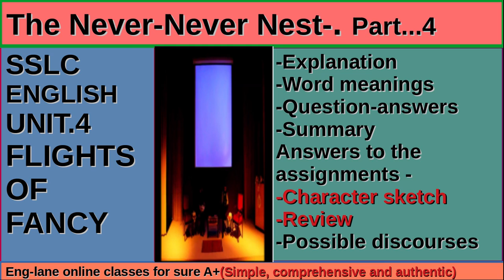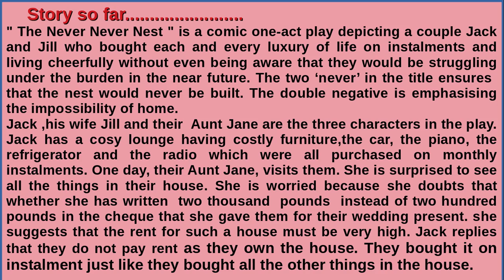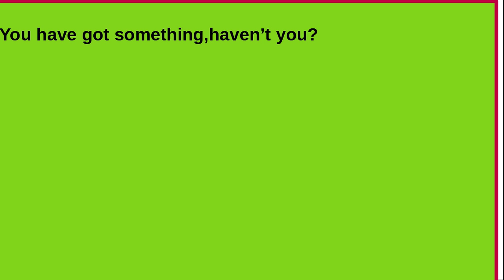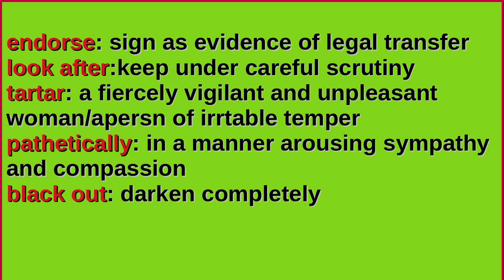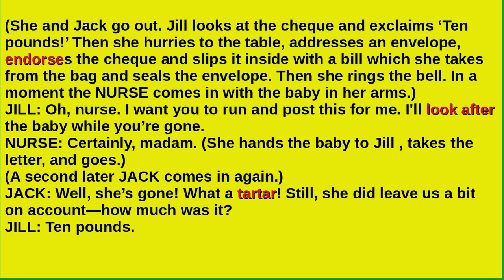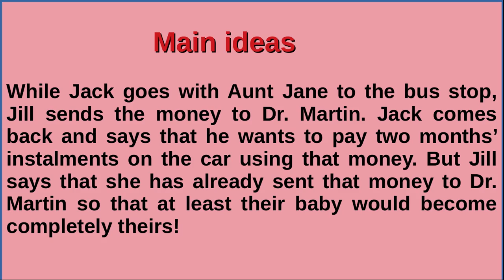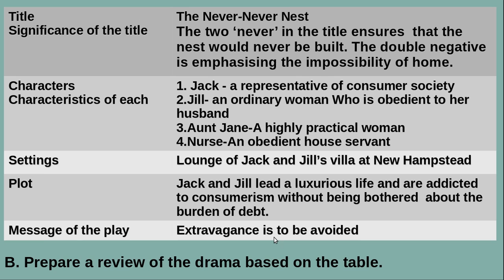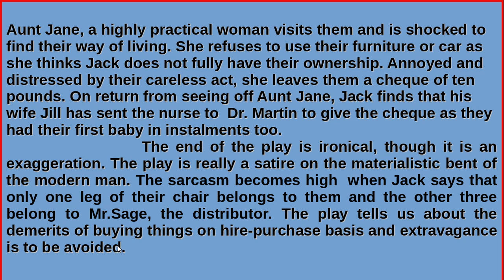SSLC English The Never-Never Nest, Part. 4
Unit.. 4 Lesson. 2 Everything from the part